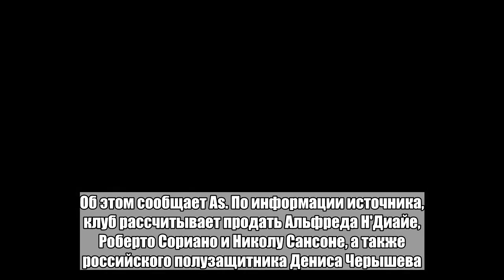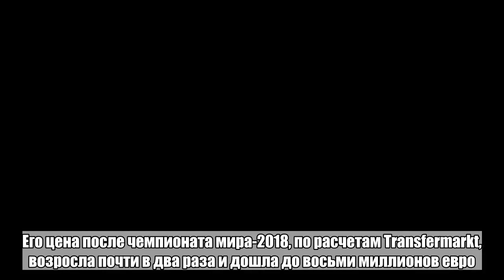Объяснено желание испанского клуба продать лучшего бомбардира России на ЧМ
Испанский «Вильярреал» расстанется с несколькими футболистами, чтобы снизить расходы на зарплаты. Об этом сообщает As. По информации источника, клуб рассчитывает продать Альфреда Н'Диайе, Роберто Сориано и Николу Сансоне, а также российского полузащитника Дениса Черышева. По информации El Mundo Deportivo, за последнего «Вильярреал» хочет выручить не менее 20 миллионов евро. В число команд, которые претендуют на Черышева, входят испанский «Реал Сосьедад» и английский «Эвертон». Его цена после чемпионата мира-2018, по расчетам Transfermarkt, возросла почти в два раза и дошла до восьми миллионов евро. В составе сборной России на ЧМ-2018 Черышев стал лучшим бомбардиром команды, забив четыре мяча в пяти матчах. Россияне остановились в шаге от полуфинала турнира, уступив хорватам в серии послематчевых пенальти со счетом 3:4. Основное время и два дополнительных тайма закончились вничью со счетом 2:2. Один из мячей записал на свой счет Черышев. В сезоне-2017/2018 россиянин провел в составе «Вильярреала» 30 игр и забил три мяча.Больше важных новостей в Telegram-канале «Лента дня».